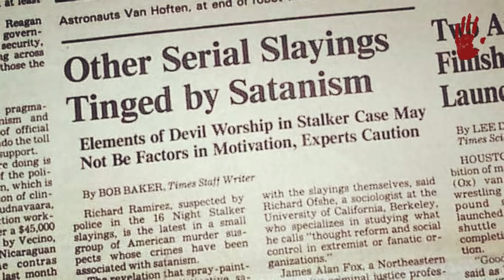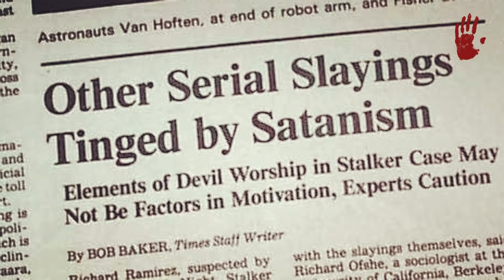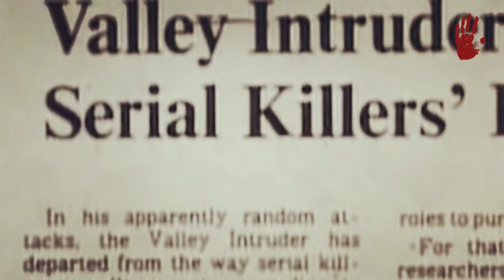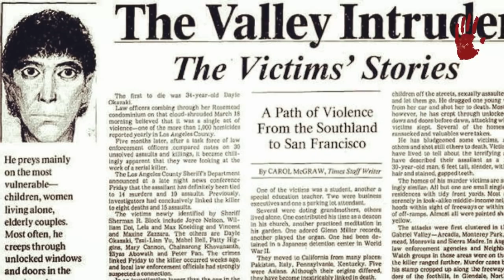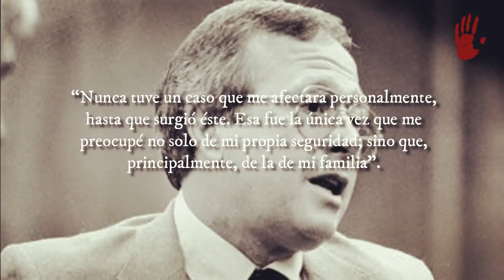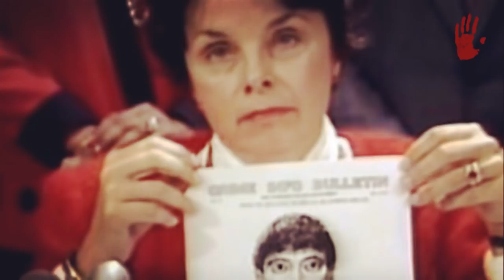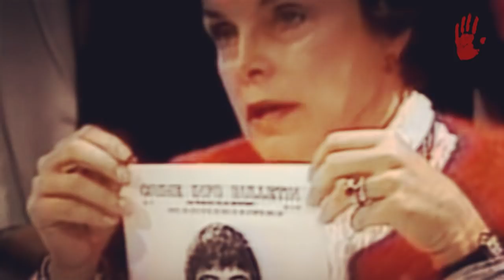RICHARD RAMIREZ (primera parte) - "THE NIGHT STALKER"